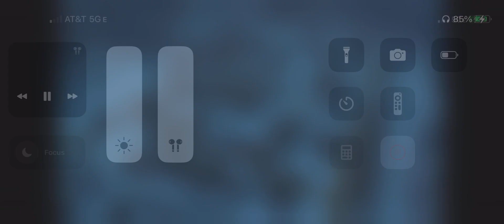Minecraft zombie rap | I’m A Zombie